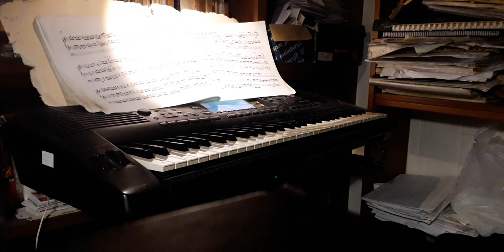FINAL DE LA FANTASIA ET FUGA DE BACH